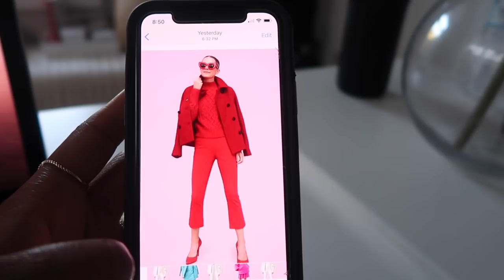WEEKLY VLOG: WORK, FAMILY, LUXURY SHOE UNBOXING & BAG SHOPPING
MY FRIST WEEKLY VLOG!

WORKING FROM HOME DURING  QUARANTINE
BEAUTY AND SHOOTING
NEW COLLABORATIONS
AMINA MUDDI UNBOXING
STELLA MCCARTHY CHELSEA BOOT UNBOXING
WORKING OUT WITH THE KIDS

*SPEND THE DAY WITH ME SHOPPING COMING NEXT WEEK TUESDAY*

Hope you enjoyed the week with me. Let me know if you’d like to see more!

I have summer glowing skin in the fall thanks to these skincare products

xoxo
Moni

Product Details:
I wear a size small or 4 in H&M and Zara.
Anthropologie knit dress
Michele watch
Nespresso coffee maker
Black ember coffee mug
Amina Muaddi snake pumps
Stella McCarthy boots
Nordsrtom green sweater
AGold ripped jeans
J.Jill knit sweater
J.Jill knit skirt

EQUIPMENT USED:

New filming camera
Vlogging camera
Filming camera
Filming lens
Mic stand
Mic cable (1/8 Inch) 3.5mm to XLR Cable (XLR to 3.5mm Cable) Male to Female 15 Feet